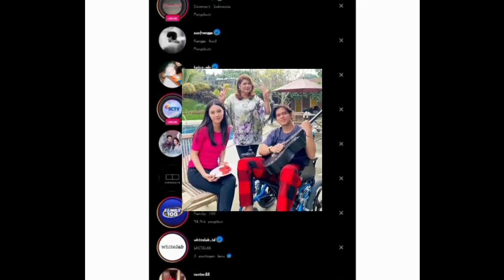Rangga Azof Dan haico Vdv Terbaru Hari Ini